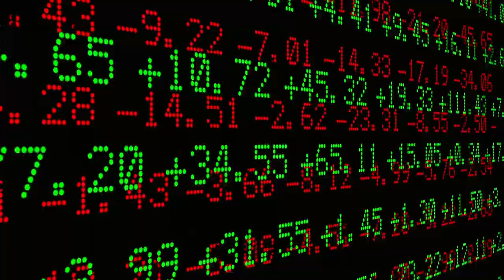Meet Peter Dhillon the Sikh Cranberry King of Canada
Peter Dhillon was honoured at the 2019 Sikh Centennial Gala in Toronto. He's the President and CEO of the Richberry Group—Canada's biggest cranberry farm. Peter has accomplished many firsts including being the first Sikh ever to be inducted into Canada's Agriculture Hall of Fame. His kindness, generosity, and commitment to the environment are bar none.